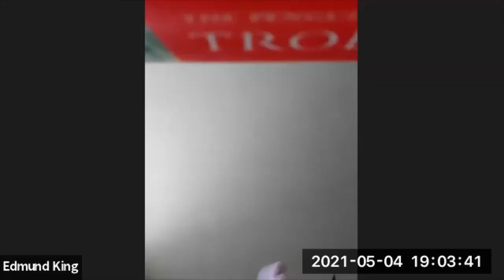Clare Connor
MCC-MIOLP Q&A with Clare Connor